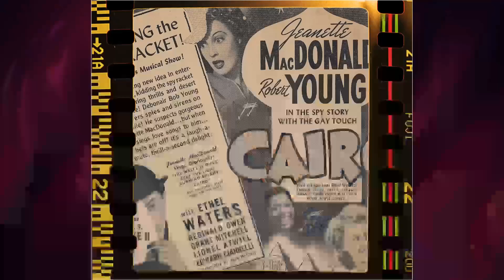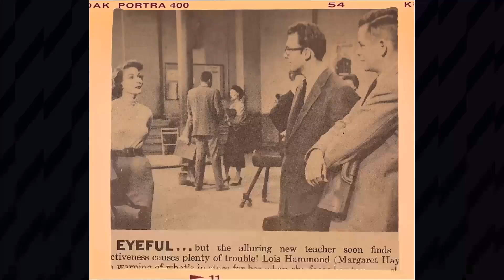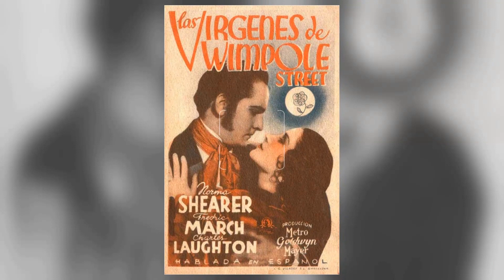Did You Catch Invasion of the Body Snatchers Movie? 7 Shocking Revelations Exposed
Kevin McCarthy as Dr. Miles J. Bennell
Dana Wynter as Becky Driscoll
Larry Gates as Dr. Dan 'Danny' Kauffman
King Donovan as Jack Belicec
Carolyn Jones as Theodora 'Teddy' Belicec
Jean Willes as Nurse Sally Withers
Ralph Dumke as Police Chief Nick Grivett
Virginia Christine as Wilma Lentz
Tom Fadden as Uncle Ira Lentz
Kenneth Patterson as Stanley Driscoll
Guy Way as Officer Sam Janzek
Eileen Stevens as Anne Grimaldi
Beatrice Maude as Grandma Grimaldi
Jean Andren as Eleda Lentz
Bobby Clark as Jimmy Grimaldi
Everett Glass as Dr. Ed Pursey
Dabbs Greer as Mac Lomax
Pat O'Malley as Baggage Man
Guy Rennie as Restaurant Owner
Marie Selland as Martha Lomax
Sam Peckinpah as Charlie
Harry J. Vejar as Pod Carrier in Miles' Office
Whit Bissell as Dr. Hill
Richard Deacon as Dr. Harvey Bassett
Frank Hagney as Townsman
Robert Osterloh as Ambulance Driver